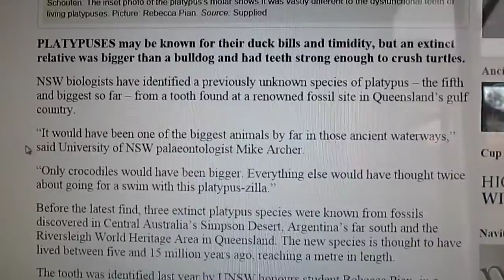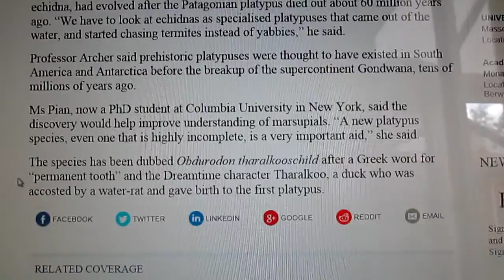Giant Platypus Discovered!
I go over some info about a new species of Giant Platypus, Obdurodon.